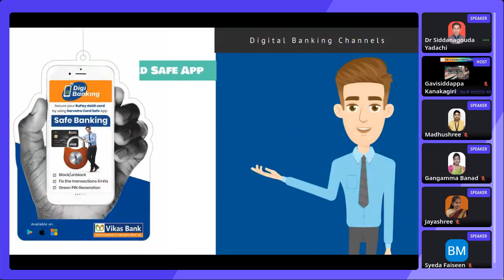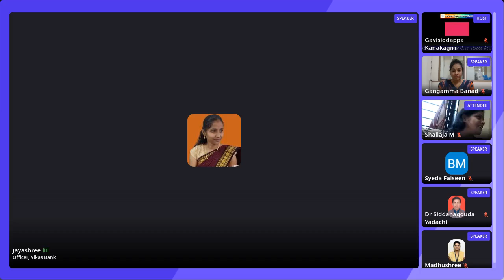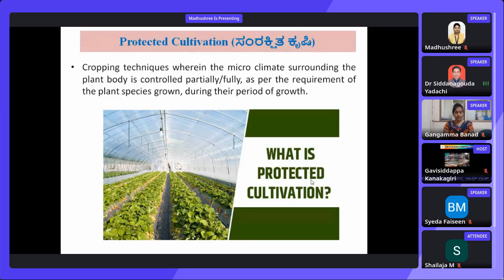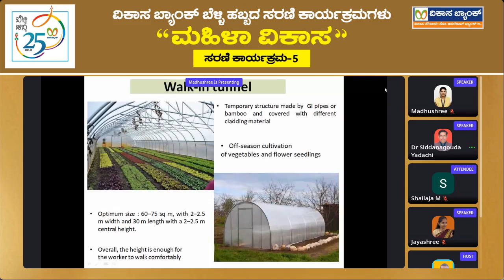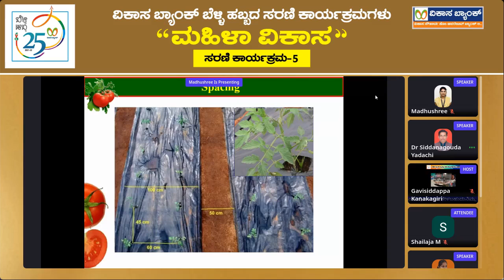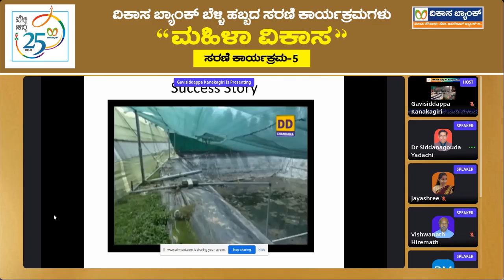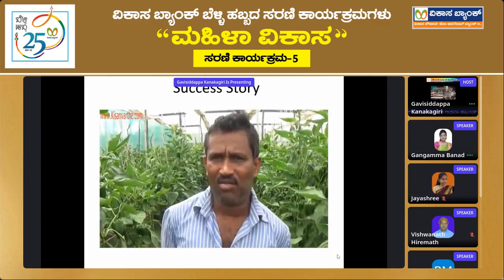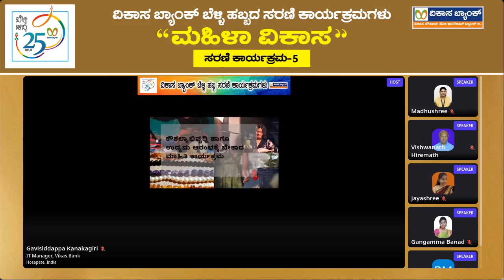ಮಹಿಳಾ ವಿಕಾಸ | ಸರಣಿ- 5 | ಗ್ರೀನ್ ಹೌಸ್ ಬೆಳೆ ಲಾಭದಾಯಕವೇ? | ಡಾ. ಸಿದ್ದನಗೌಡ ಯಡಚಿ.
ವಿಕಾಸ ಬ್ಯಾಂಕ್‌ ಬೆಳ್ಳಿ ಹಬ್ಬದ ಸರಣಿ ಕಾರ್ಯಕ್ರಮ-35 | ಮಹಿಳಾ ವಿಕಾಸ | ಗ್ರೀನ್ ಹೌಸ್ ಬೆಳೆ ಲಾಭದಾಯಕವೇ? | ಡಾ. ಸಿದ್ದನಗೌಡ ಯಡಚಿ.

ವಿಕಾಸ ಬ್ಯಾಂಕ್ ಬೆಳ್ಳಿ ಹಬ್ಬದ ಸಂದರ್ಭದಲ್ಲಿ ಸರಣಿ ಕಾರ್ಯಕ್ರಮದ ಭಾಗವಾಗಿ ಇದೇ 24 ನೇ ಸೆಪ್ಟಂಬರ್‌  2021 ರಂದು, 05:00 ಗಂಟೆಗೆ  "ಗ್ರೀನ್ ಹೌಸ್ ಬೆಳೆ ಲಾಭದಾಯಕವೇ?" ಕುರಿತು ಆನ್ ಲೈನ್ ಉಪನ್ಯಾಸ ಕಾರ್ಯಕ್ರಮ.

ದಿನಾಂಕ: 24 ಸೆಪ್ಟಂಬರ್, 2021
ಸಮಯ:  05:00. ಕ್ಕೆ
ನೇರ ಪ್ರಸಾರ ವೀಕ್ಷಿಸಲು: